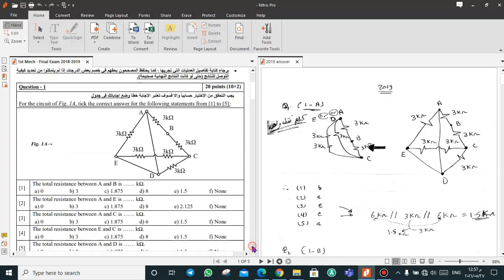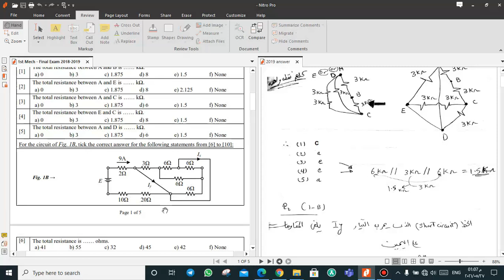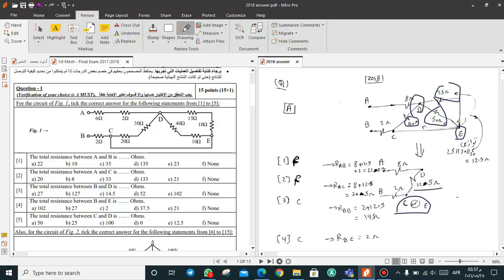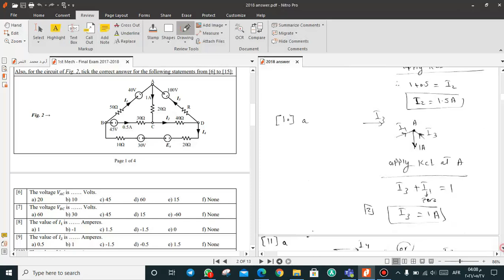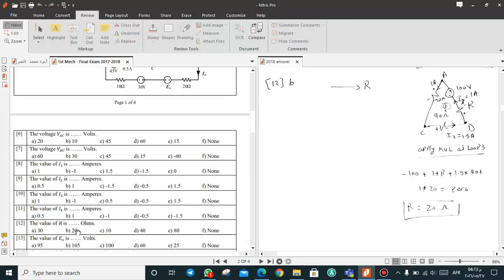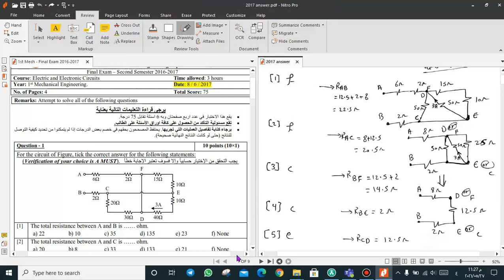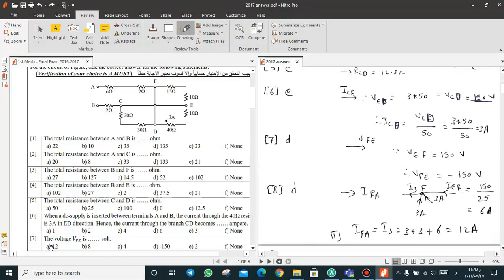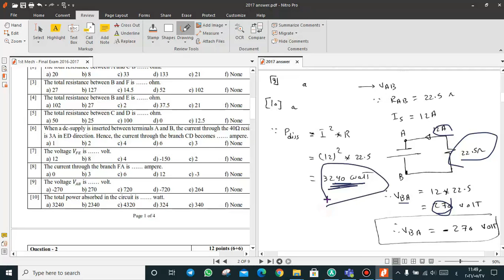Rev 2- part 1